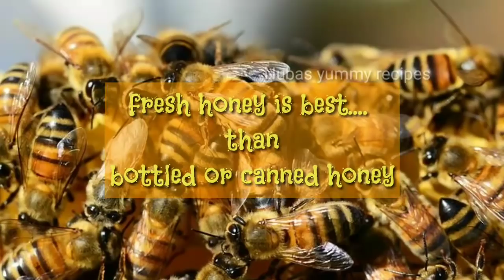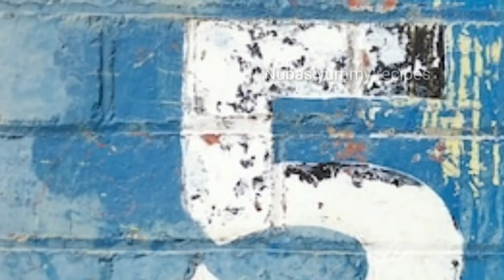ഈ ഭക്ഷണം നിങ്ങൾ ഉറപ്പായി കൊടുക്കുന്നുണ്ടാവും 😱😱ഇനി കൊടുക്കല്ലേ.10common foods to avoid for child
Pls give thumbs up if u really like my video...
dont forgot to share if u value for ur frnds and relatives via watsapp and fb,instagram..

Each share and subscription values a lot to me...

I'm on Instagram as @nubas_yummy_recipes. Install the app to follow my photos and videos.